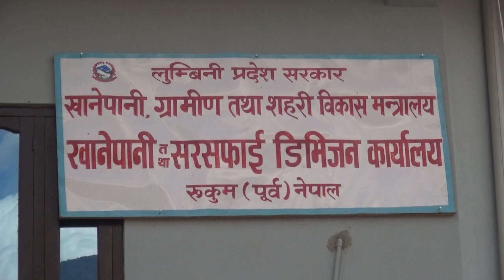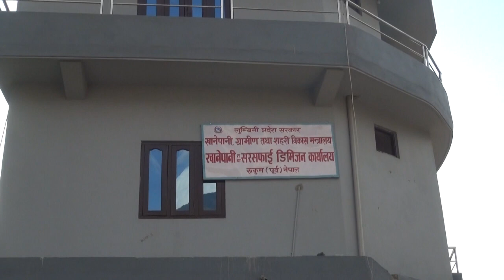खानेपानी तथा सरसफाई डि कार्यालय,रुकुम पूर्वको सूचना सहित यस निकायका कार्यालय प्रमुख प्रकाश न्यौपाने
खानेपानी तथा सरसफाई डि.कार्यालय,रुकुम पूर्वको सूचना सहित यस निकायका कार्यालय प्रमुख प्रकाश न्यौपाने संग गरिएको कुराकानी